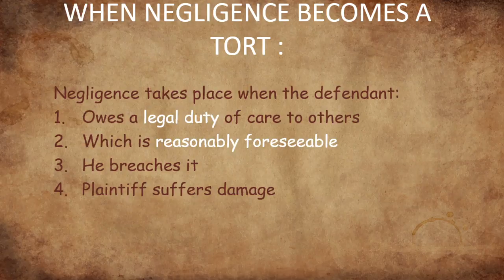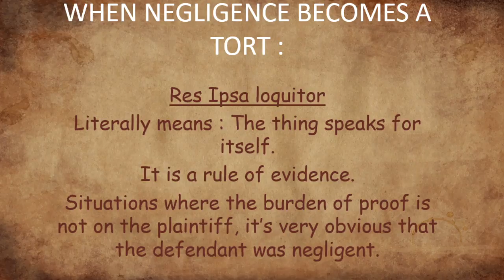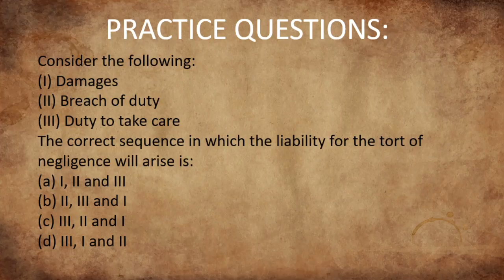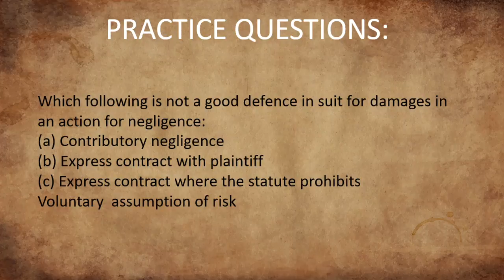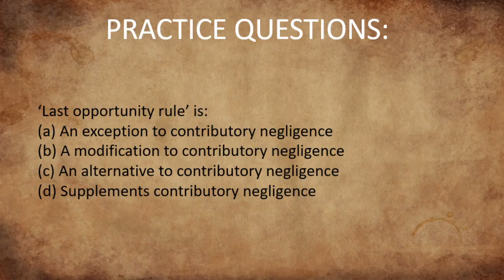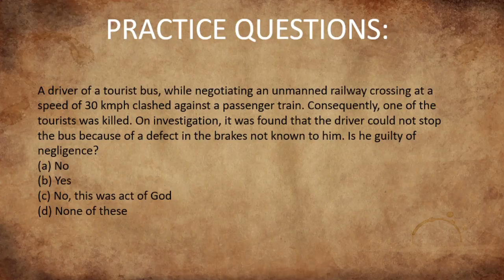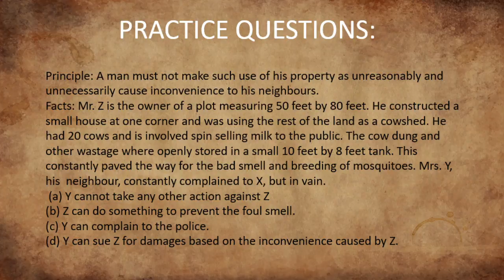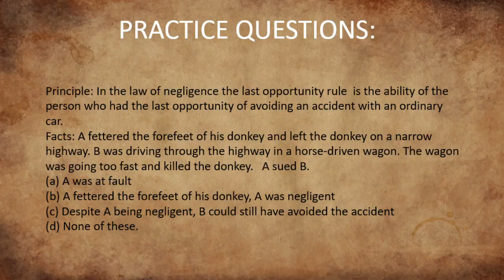Negligence as a Tort | Live Class | CLAT 2019 Preparation | Fools Den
This video consist of topic negligence, types, essentials, case laws and examples. Almost each and every sub topic of negligence is explained in this video.

It is for those students who are preparing for CLAT 2019-20.

Students you can prepare at home by attending our live classes. You need not have to go to coaching classes and you can save lot of bucks.

Aspirants, You can join Fools Den Whatsapp Group @ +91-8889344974 Hurry!!

Fools Den Youtube channel is India's most popular channel for Online Coaching for CLAT Exams.

1. To buy Legal Video Courses of Fools Den - at Online Streaming

2. Download Fools Den App (India's No.1 App for CLAT Exams)

4. Get all updates on Facebook, like us our facebook